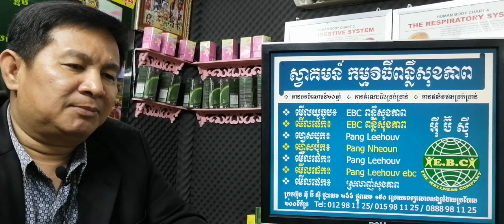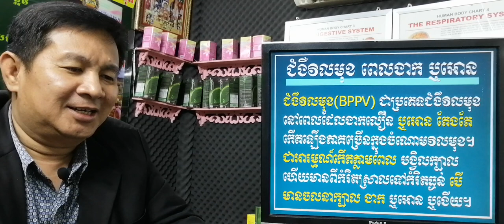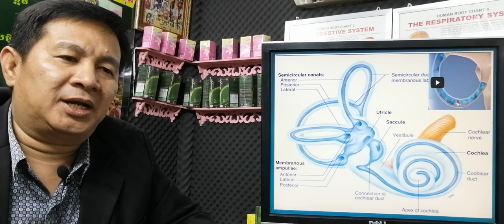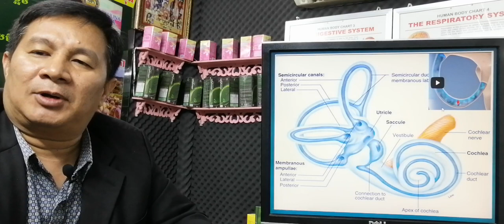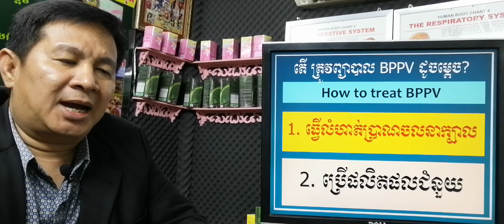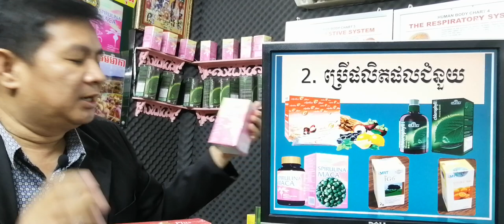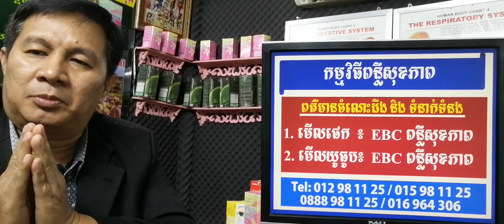EBC ពន្លឺសុខភាព - វិលមុខពេលអោន ឬងាកក្បាល ឬងើយក្បាល BPPV - English (Pang Leehouv)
វិលមុខពេលអោន ឬងាកក្បាល ឬងើយក្បាល BPPV ពន្យល់បកស្រាយដោយលោកគ្រូ ប៉ាង លីហ៊ៅ (Pang Leehouv) តំណាងក្រុមហ៊ុន អ៊ីប៊ីស៊ី (EBC)